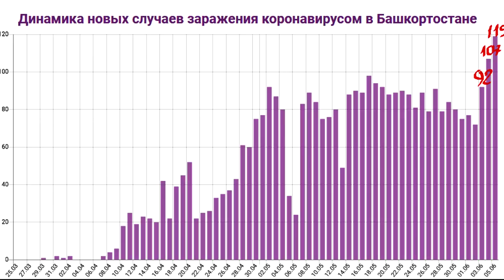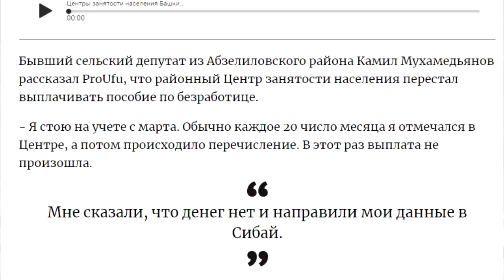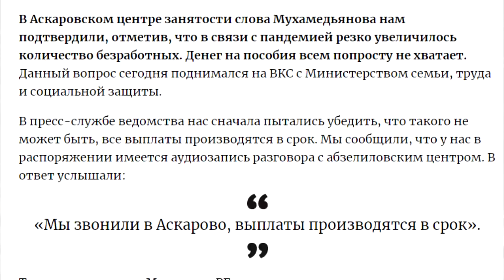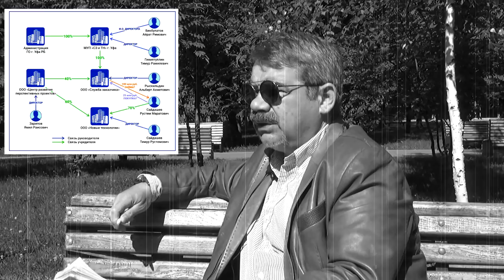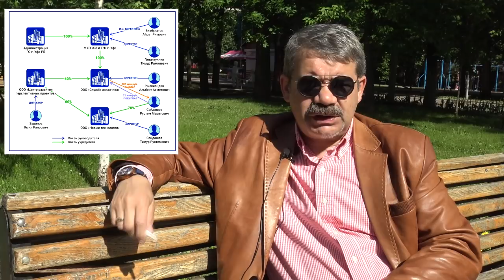"Коронавирус - уходит, скандалы - остаются?". "Открытая Политика". Выпуск - 206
Хронометраж выпуска:
00:33 - Забелин подводит Москву?;
05:31 - На кого "работает " Иванова?;
08:50 - Ш.Валеев: готов на всё?;
11:42 - ПСК-6: снова в центре скандала?;
16:09 - Странная приватизация в мэрии Уфы;
20:31 - Долевое строительство 2.0;
26:51 - Шакшинский мост - проблема решена...;
27:48 - Стрим 10.0.